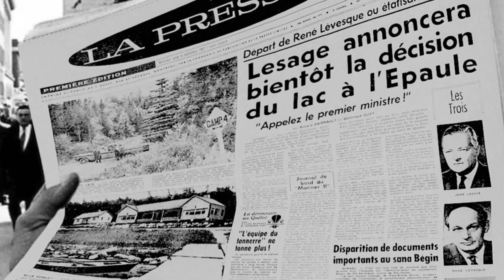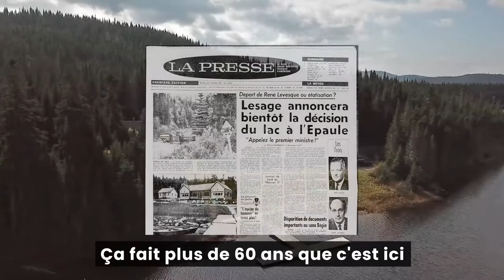Le balado Lac-à-L'Épaule pour changer le monde une personne à la fois!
Lac-à-l'Épaule, c'est là que depuis 60 ans on réfléchit à l'avenir du Québec. Des entrevues réalisées en pleine nature, dans un vieux camp en bois rond sur le bord d'un lac. On y arrête le temps pour réfléchir, enrichir et présenter des propositions audacieuses pour l'avenir de notre société. Nous voulons faire du Québec une nation riche de son intelligence, de sa créativité et surtout de son audace!